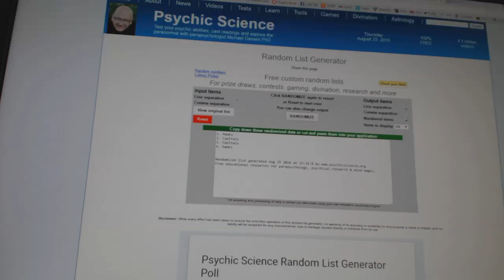C&C GB#6371 - Multi Randoms